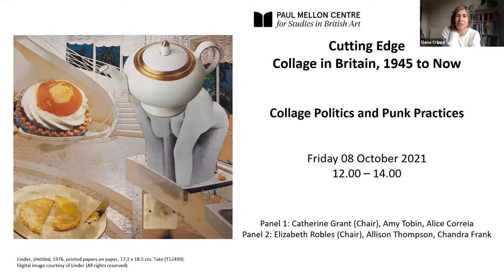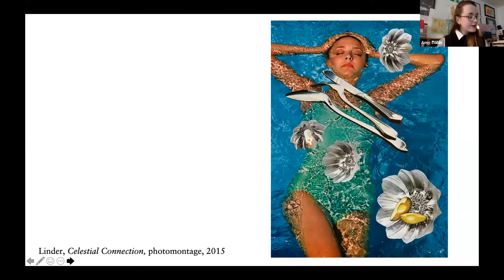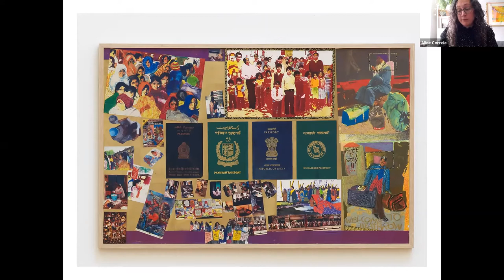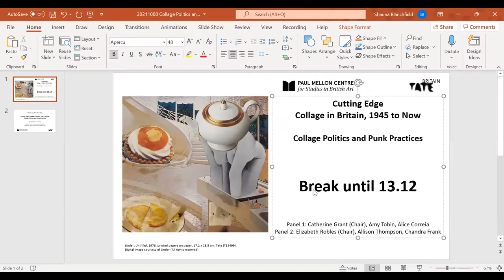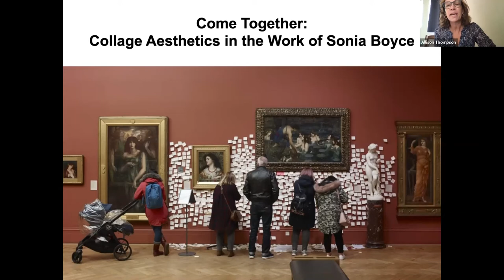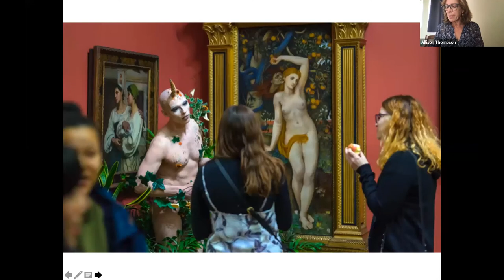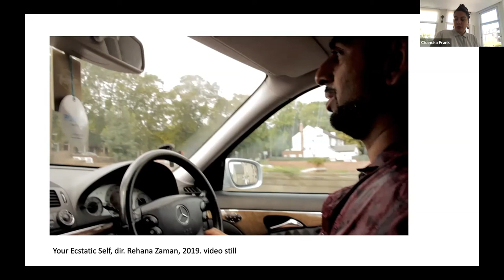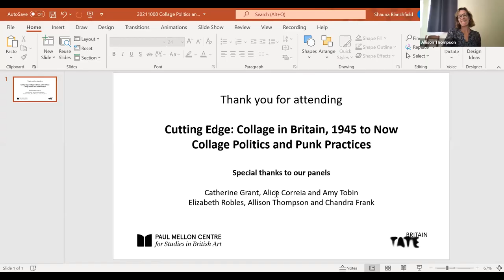Collage Politics and Punk Practices (Part of Cutting Edge: Collage in Britain conference)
Friday, 8 October: Collage Politics and Punk Practices – Zoom Webinar, 12.00–14.00

12.00–12.05 Welcome by Elena Crippa (Curator, Modern and Contemporary British Art, Tate)

Panel 3 Chaired by Catherine Grant (Senior Lecturer in the Art and Visual Cultures Departments, Goldsmiths, University of London)

12.05–12.20 Amy Tobin (Lecturer in the Department of History of Art, University of Cambridge), ‘I Can’t Swim I Have Nightmares’: Linder and Photomontage 1976–2019’

12.20–12.35 Alice Correia (Research Curator, Touchstones, Rochdale), ‘Chila Kumari Burman: Punk Punjabi Protests’

12.35–12.50 Panel 3 discussion & questions

12.50–13.00 Break

Panel 4 Chaired by Elizabeth Robles (Lecturer in the History of Art Department, University of Bristol)

13.00 –13.15 Allison Thompson (Division of Fine Arts, Barbados Community College), ‘Come Together: Collage Aesthetics in the Work of Sonia Boyce’

13.15–13.30 Chandra Frank (Post-Doctoral Fellow, Taft Research Center, University of Cincinnati)

13.30–13.45 Panel 4 discussion & questions

13.45–14.00 Multi-panel discussion